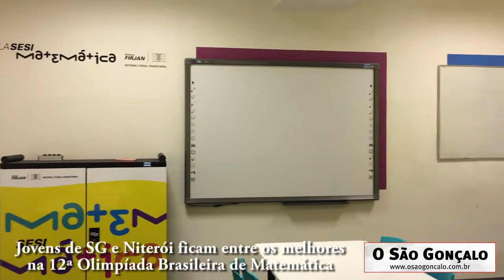Estudantes de São Gonçalo e Niterói se destacam em olimpíada disputada no Brasil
Alunos do Colégio Estadual Santos Dias​ e da Escola Técnica Estadual Henrique Lage​ se destacam na Olimpíada Brasileira de Matemática das Escolas Públicas​.